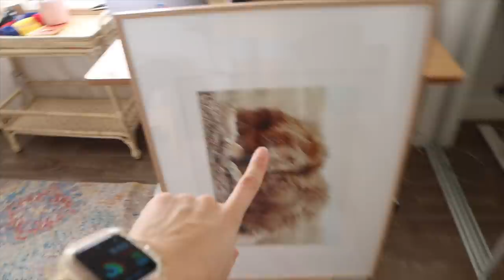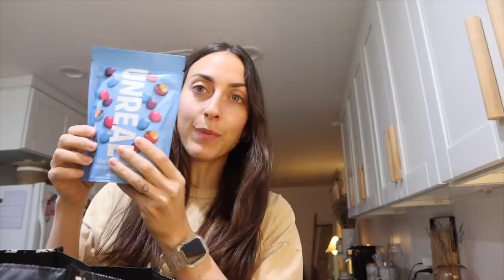ROOM TOUR: Nueva habitación de invitados *VIENE MI ABUELA*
¡Hola a todos! Preparando una nueva habitación de invitados ¡viene mi abuela! Espero que disfrutéis del vlog y os guste la nueva deco de la habitación de invitados

Programa de edición de video: Final Cut Pro X
Cámara: Canon M6 MARK II